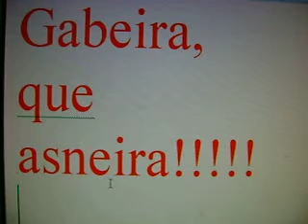GABEIRA, QUE ASNEIRA!!!!!!!!!!!!!!!!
Eu sempre fui um fã ardoroso do político ético Fernando Gabeira. Agora que ele admitiu publicamente que repassou passagens aéreas da sua cota para parentes, me deu um desencanto que eu precisava desabafar de alguma maneira. Essa musiquinha, feita de improviso, é um protesto
contra essa atitude do deputado e escritor Fernando Gabeira.
Jaime Leitão